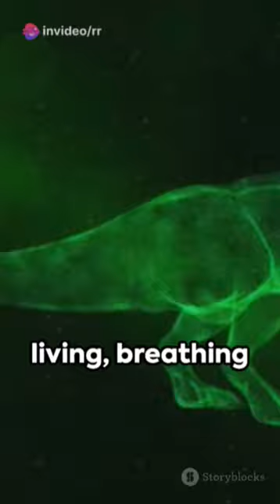If Dinosaurs Were Alive Today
techtrends NEO & GTV Channels peh TRUTH Revealing ISLAMIC Programs ??? ULMA Vs Engineer Muhammad Ali Mirza